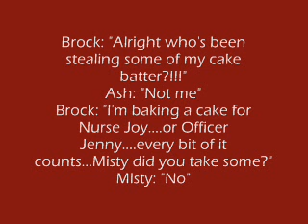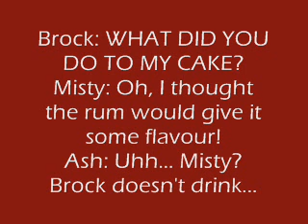The Better than You Recap #91